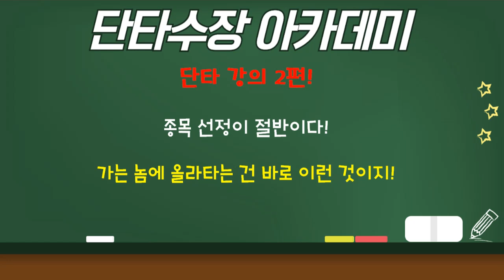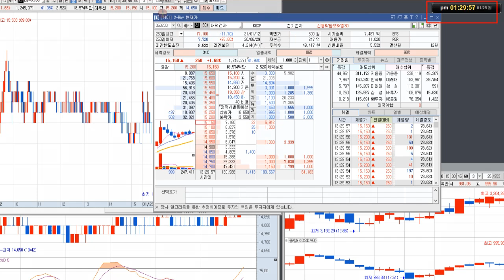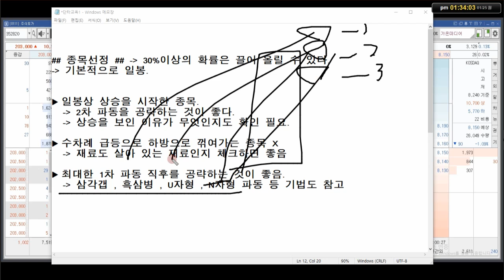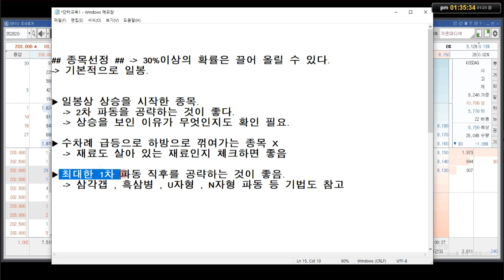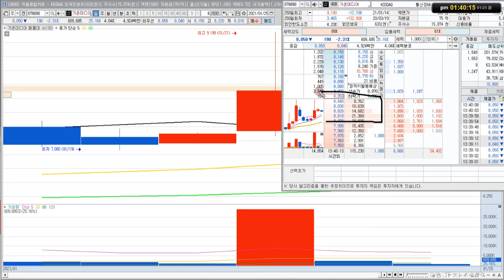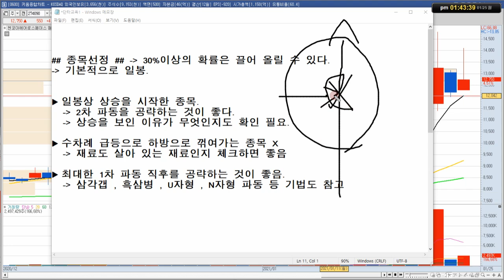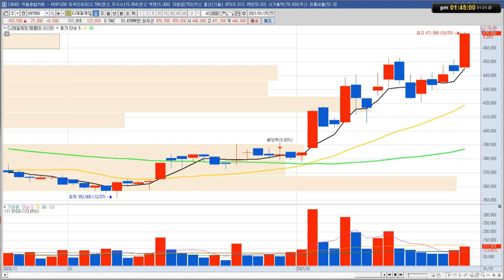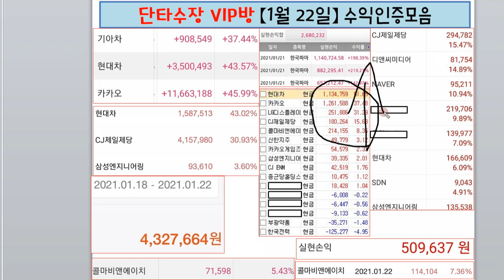왕초보도 따라할 수 있는 주식단타 아카데미 "주식으로 일당벌기"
단타수장의 주식단타매매 아카데미 영상입니다